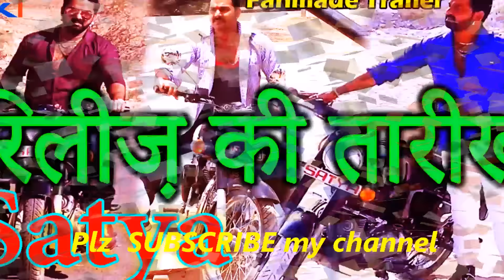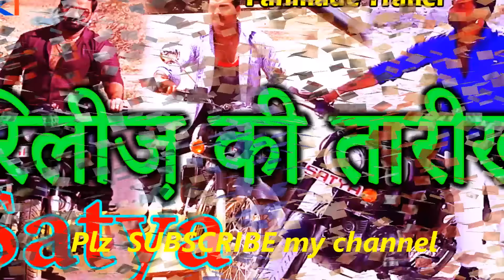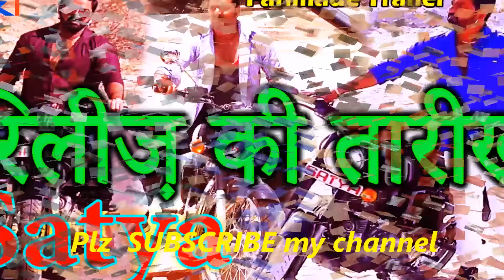Satya_सत्या || Review_रिव्यु || जानिए सब कुछ फिल्म के बारे में || Pawan Singh_Bhojpuri FasClub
अगर आप भोजपुरी को पसंद करते हो तो Plz

bhojpuri
bhojpuri 2017
bhojpuri film
bhojpuri film 2017
bhojpuri film video
bhojpuri full movie
bhojpuri in video
bhojpuri kajal raghwani
bhojpuri language
bhojpuri movie full
bhojpuri song
bhojpuri song download
bhojpuri song download free mp3
bhojpuri song mp3
pawan singh
pawan singh bhojpuri song
pawan singh bhojpuri video song
pratigya movie
video bhojpuri
video bhojpuri song
Live Performance - Mehandi Laga Ke Rakhna - Khesari Lal Yadav, Glory | Bhojpuri Stage Show 2016
Bhojpuri Sexy stage Show 2016 | Bhojpuri arkestra dance 2016 | Desi Dancer
Bhojpuri Stage Show Sexy stage Show 2016 Bhojpuri arkestra dance 2016
Bhojpuri Stage Show - Sexy stage Show 2015 | Bhojpuri arkestra dance 2015
Bhojpuri Stage Show - Sexy stage Show 2015 | Singer Kapil Live Show
New Bhojpuri Album Songs [Year-2015]
bhojpuri hot songs 2015 new
Sexy Item Girl in Bhojpuri Stage Arkestra Dance Show
bhojpuri music in hot sexy dance dancer
Khesari Lal Yadav || Stage Show Chapra || Bihar || Kaptanganj || Bhojpuri Stage Show
Hot Monalisha & Super Star Pawan Singh Stage Show Bhojpuri Song.
Bhojpuri Hot Stage Show - Chadhal Jawani Bate Yamuna Mein
Latest Kheshari Lal Yadav 2015 Stage Show || Bhojpuri Super Star Khesari Lal Yadav hariyana
Pawan Singh Bokaro Bhojpuri 2015 Stage Show
Dard Dil Ke (2015) Ritesh Pandey
New Khesari Lal Yadav Bhojpuri Movie Mp3 Song
Bhojpuri Actor Pawan Singh
Khesari Lal Yadav
Lollipop Lagelu
Kamar Dhake Mara Raja Ohi Me Jaai
Chadh Ke Hilal Chhitarle Bani Tangri -
Rahari Ke Khet Me- Mp3Care.IN
AC AC Roz Karela - Mp3Care.IN
Kouan Bhatar Katni_
Saiya Patar Ho Jayeba(MP3CARE.IN)
01 Love Ke Dose - Khesari Lal ,khushboo Jain
Kaise Gujara Hoi Pyar Ke- Yash Kumar MishrA
Uthela Daradiya - Indu Sonali -
Hi Way Jaam Ho Jai-Bhojpuri
tora nakhara wala saman ke(pawan singh)
pritiya me rani(pawan singh)
Leke aaja band baja(pawan singh)
Password Laga Da
Patna Se Pakistan
Prashashan
Baagi
Hero No.-1
Saiyan Jigarbaaz
Bagawat
Daroga Chale Sasuraal
Jaan Tere Liye
Laagi Nahi Chhute Rama
Nirahua Rishawwala 2
Bin Bajawa Sapera
Lagi Tohse Lagan
Baaj Gail Danka
Pandit Ji Batai Na Biyah Kab Hoi 2
RakhtBoomi
Lagi Naahi Chute Rama
• Pyaar Jhukta Nahi- Biggest hit of 2013
• BAGAWAT EGO JUNG
• Rakhwala
• Sansaar
• AAG
• Achal Rahe Suhaag
• Pyar k bandhan na tute mitwa
• Paramveer Parshuram
• Deswa
• Doli Chadh Ke Dulhin Sasurar Chalali
• Rikshawala i love you
• Hamar Sayian Daroga
• Sapoot (bhojpuri)
• rani chali sasuraal
• Truck Driver
• Daraar
• truck ka safer
• Sai More Baba
• Nagina
• Kajra Mohabbatwala
• Muzarim
• Khalnayak
• Rani No. 786
• Sherni
• Tiger
• Kalyug Ke Bhagwan
• Khuni Dangal
• Tu Hi Toh Meri Jaan Hain Radha
• Bihari Rikshawala
• Laadli
• Pyaar Mohabbat Zindabad
• Dhurandar - The Shooter
• Teri Kasam
• Inspector Chandni
• Bihari Tiger
• Gangaputra
• Gulaam
• Dildaar Sanwariya
• Dabang Mora Balma
• Sansaar
• Shola Shabnam
• Chandi
• Katta Tanal Dupatta Par
• Sathiya Saath Nibhana
• Desh Pardesh
• Ladab Marte Dum Tak
• A Balma Biharwala
• Pyaar Jhukta Nahin
• Ghus Ke Marab
• Jeena Teri Gali Main
• Jay Pandit
• Gobar Singh
• Kasam Vardi Ke
• Zanjeer
• Rajaji I Love You
• Ladaai
• Pyaar Hoke Rahin
• Rihaai
• Benaam Badshah
• Insaaf Ki Devi
• Dulhe Raja
• Mata Kar Da Beda Paar
• Hamar laugai Rajju Bhaujai
• Preet Na Jane kauno Reet
• Devra Bhail Deewana